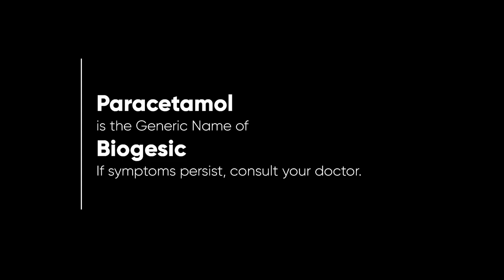Biogesic Radio Ad 2H 2021-2022 22s (Hiligaynon Version/Version 2)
This is the Second Version of the Hiligaynon Variant of the Biogesic Radio Commercial aired since 2H 2021.

DRPS Two 2413: Biogesic Radio Ad 2H 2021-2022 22s (Hiligaynon Version/Version 2)